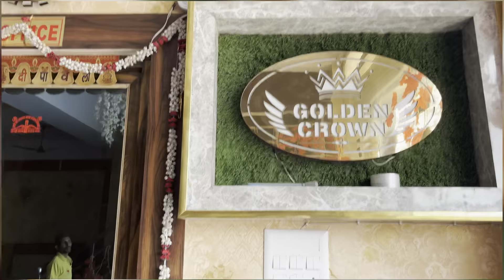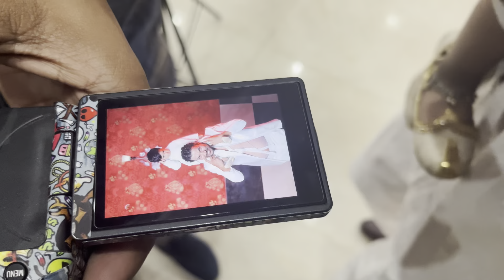Finally Lagan sagai ho gyi 👨‍❤️‍💋‍👨 || cousins ke sath की masti 🥳✌🏻